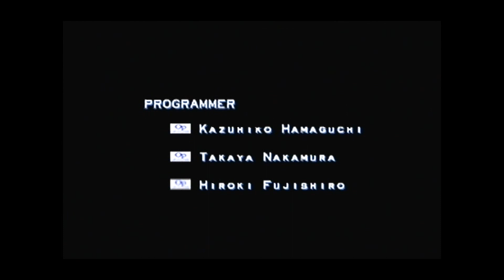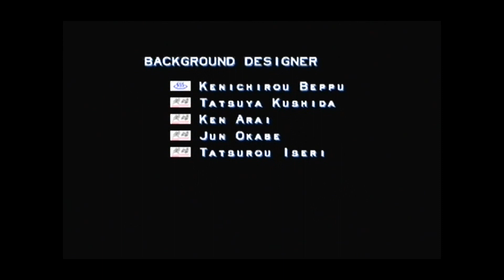Fighters Destiny Abdul Playthrough using the Xplorer 64 (Red Label) for N64 :D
This is a playthrough of Fighters Destiny using the N64s Xplorer 64 to give me Invincibility. Therefore in proper 90's style TV sound playthrough, I finally play this game again using the Xplorer 64 for N64 :D

Before that, I found the Xplorer 64 at this great website below to finally complete this game :D

Found a cheat code I liked by finding the game title on the website page, thankfully it was already on the cheat cartridge but if it was not I would find a cheat code I liked on the website which is normally a combination of one, two or more rows of 12 numbers or letters.

After finding the cheat code I would go to the main menu on the Xplorer 64. Select Cheat Codes by pressing the a button then find the words Add New game at the top and press a again to add a new game at this point I would type the game name and press start when I was finished.

After this I would find the game in the games list when found I would press the right button. At this point, I would name my code by pressing a on add new description which normally would be the Master Code or if the game does not need one just a standard cheat code is fine then press start when finished.

I would then press down then a on Add New code then a again to enter either one or two rows of 12 digits by pressing start when finished. Then under the 12 digit code I have just typed an option to add another row for this code “add new code” will appear. Press down then a then repeat this process for another row if needed.

Repeat this process if more codes are needed for example the master code and normal cheat code.

I would then press a to highlight this new cheat code and the master code, press start, then press a on the word start game in order to activate the game with the cheat codes selected.

Hopefully, after viewing this cheat cartridge in action, it will convince you it's worth buying just to complete Fighters Destiny or any other N64 game :D